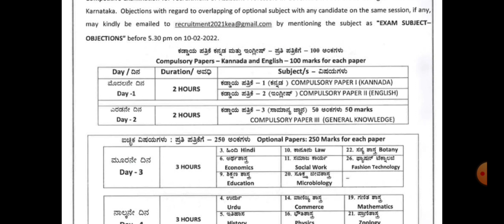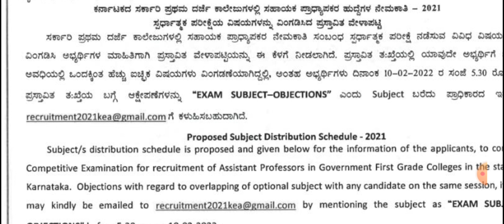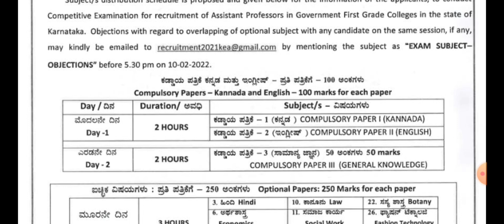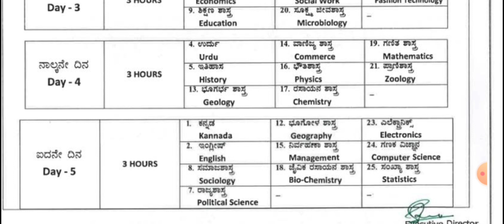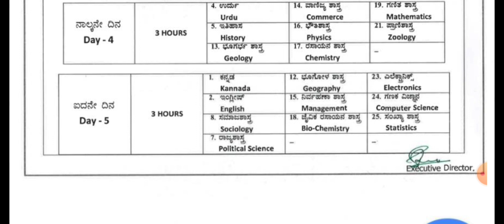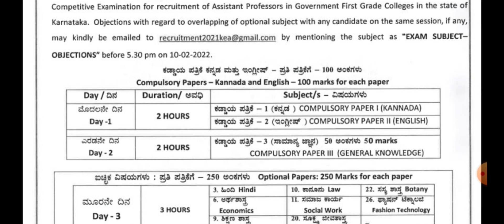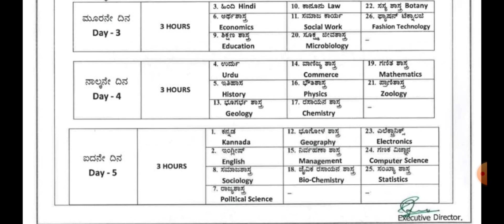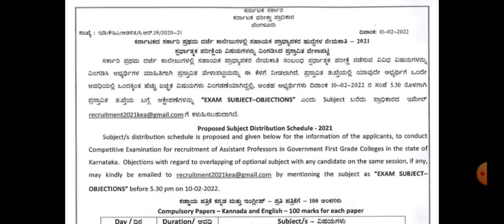Assistant Professor Recruitment Karnataka| Exam Date|KEA circular about 😇😇